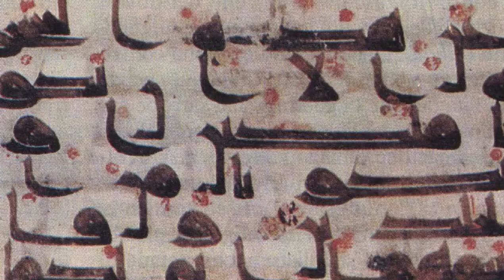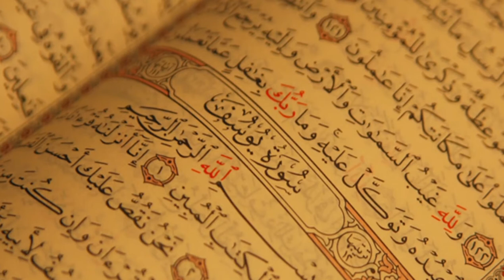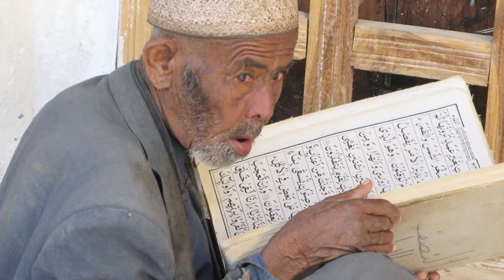A tu per tu con padre Maurice Borrmas, islamista